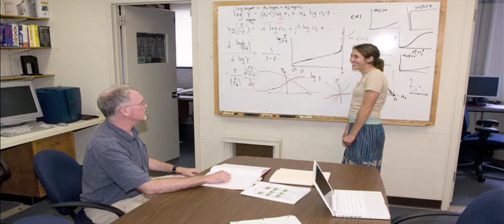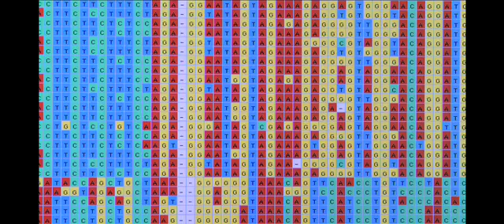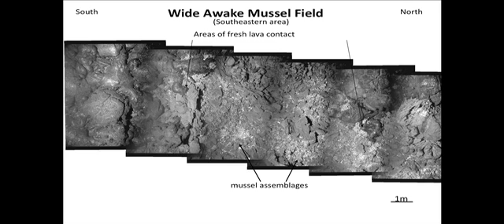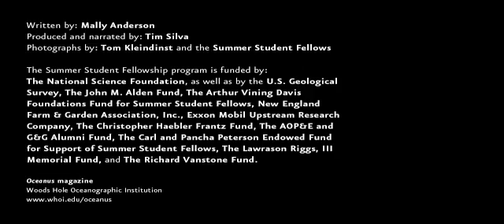A Summer of Science on the Sea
The WHOI Summer Student Fellowship program celebrated its 50th year of bringing bright, talented students to Woods Hole to learn more about ocean science, conduct independent research alongside world-class scientists, and get a better understanding of what studying for a Ph.D. and being a professional scientist are all about.